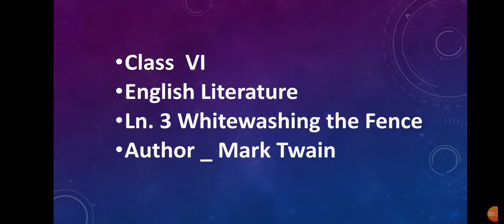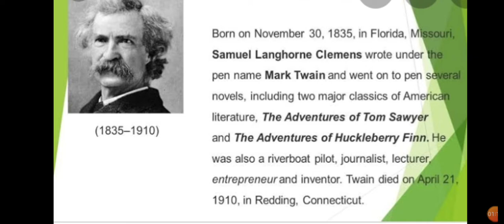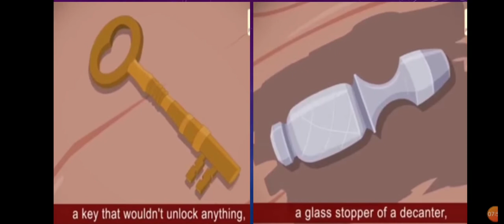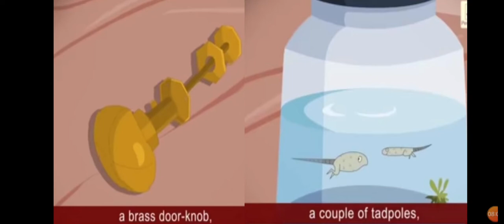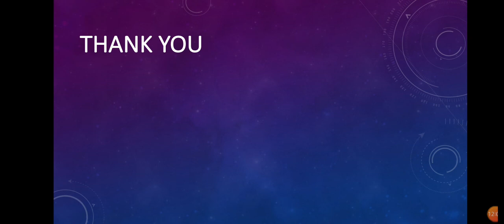Class 6 English Chapter 3- Whitewashing Fence